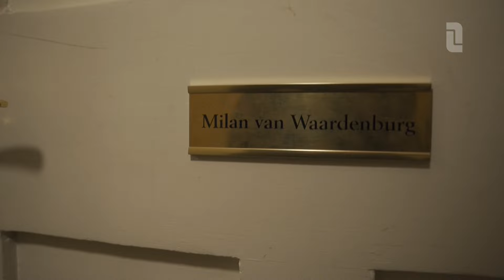Met Milan van Waardenburg naar musicaldebuut in London | L1 Nieuws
Milan van Waardenburg maakte deze week zijn musicaldebuut in London, als hoofdrolspeler Jean Valjean in Les Miserables. "Het begint nu pas. Nog drie- á vierhonderd shows. Maar nu ga ik eerst naar bed."
De Kerkraadse musicalster speelde in 2023 de hoofdrol in de Nederlandse uitvoering van Les Miserables. Dat deed hij zo goed, dat hem gevraagd werd auditie te doen voor de hoofdrol in de Engelse versie van Les Mis. De musical loopt daar al bijna 40 jaar onafgebroken en is daarmee de langst lopende musical op West End, het Londense theatermekka.